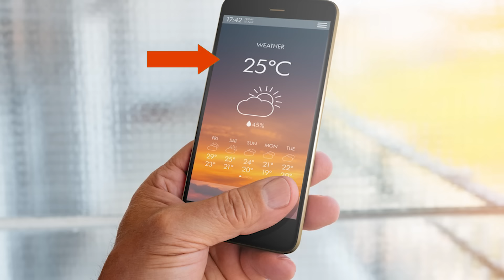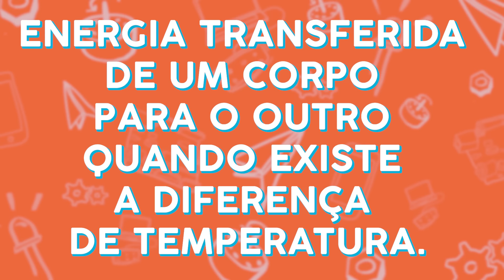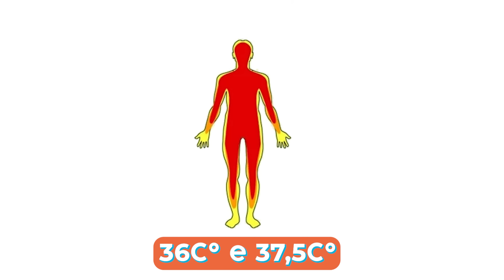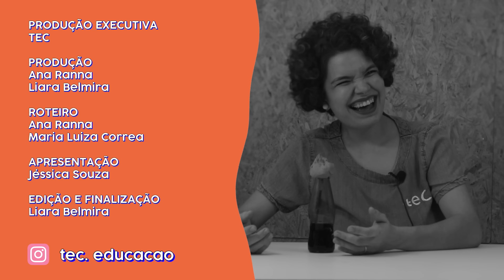TERMÔMETRO - Você sabe a diferença entre Sensação Térmica e Temperatura? 🌡️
Você sabe como um termômetro funciona? O termômetro tenta equilibrar, ao ganhar ou perder calor, à temperatura do corpo com o qual ele está em contato. Mas, você sabe a diferença entre sensação térmica e temperatura?

Sensação térmica é a temperatura que nós sentimos, por isso, varia de pessoa para pessoa, de momento para momento, de lugar para lugar. Já a temperatura é uma medida objetiva como os centímetros e litros.

Então, no vídeo de hoje você vai aprender a construir um termômetro caseiro!

📁 Para essa atividade você vai precisar de:
- Garrafa de Vidro
- Canudo Transparente
- Corante Vermelho
- Massinha de Modelar
- Água
- Álcool
- Tigela com Água Quente
- Tigela com Água Fria

Produção – Ana Ranna e Liara Belmira
Roteiro – Ana Ranna e Maria Luiza
Apresentação – Jéssica Souza
Edição e Finalização – Liara Belmira
Trilha Sonora - Zapsplat.com
Imagens de: Adobe Stock, Freepik, Giphy, Google Imagens e Pixabay